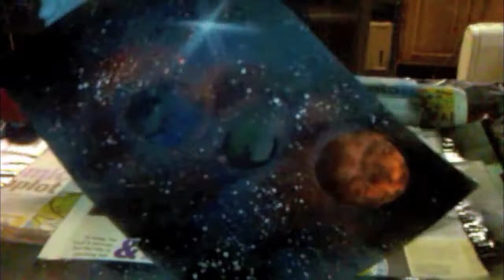spray paint art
mess in wit some paints